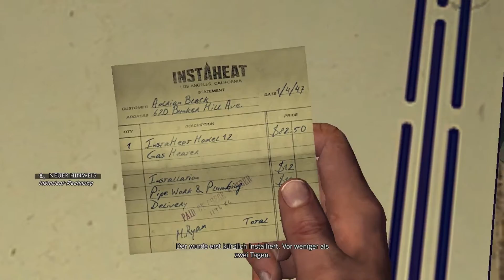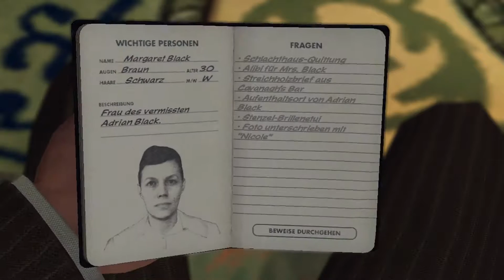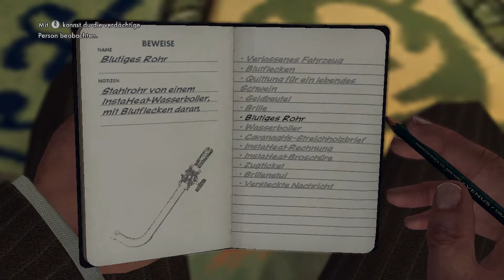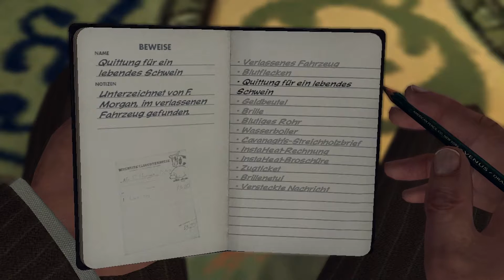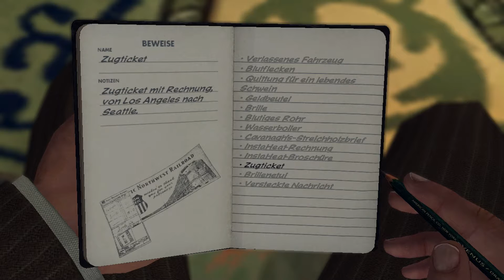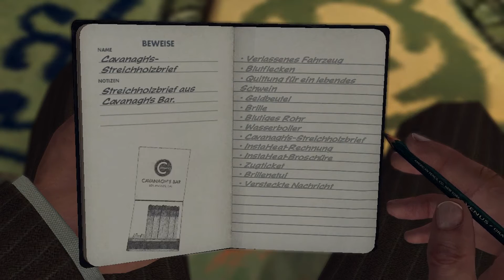Let's Play L.A. Noire - Part #04 Hier stimmt was nicht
Neues Let's Play und ein neuer Kracher! Ich habe mir für Euch L.A. Noire als nächstes Projekt ausgesucht. Zum einen hab ich nach fast 5 Jahren mal wieder richtig Bock die Geschichte von Detective Cole Phelps und co. zu erleben, zum anderen hat dieses Spiel damals neue Maßstäbe gesetzt. Alle Charaktere im Spiel haben das Gesicht von realen Personen bekommen und die Mimik und Gestik in dem Spiel ist meiner Meinung nach bis heute noch unübertroffen. Wir werden als Detectives mit unseren Partnern verschiedene Fälle in den verschiedensten Kategorien aufklären. Von Autodiebstahl bis hin zum kaltblütigen Mord ist hier alles dabei und ich kann Euch versprechen diese Geschichte, welche uns in diesem Spiel erzählt wird, werden wir so schnell nicht vergessen. Ich würde mich freuen wenn ihr mit mir gemeinsam dieses Abenteuer erlebt, denn Freunde anschnallen es wird heiß!